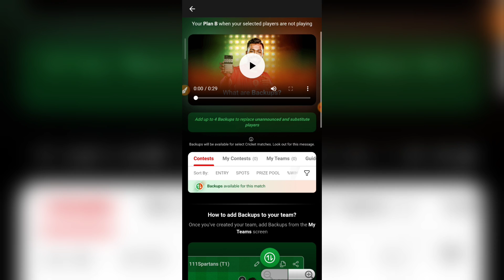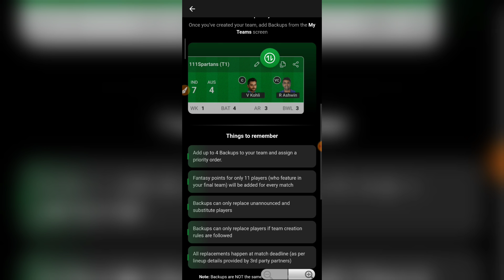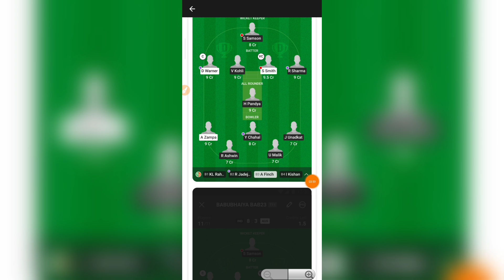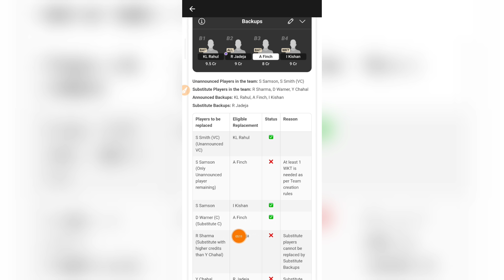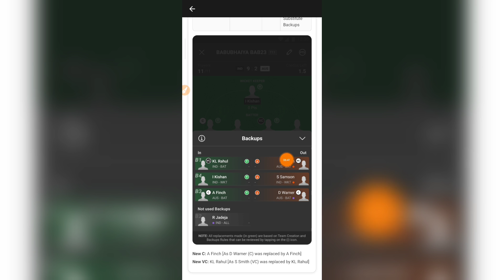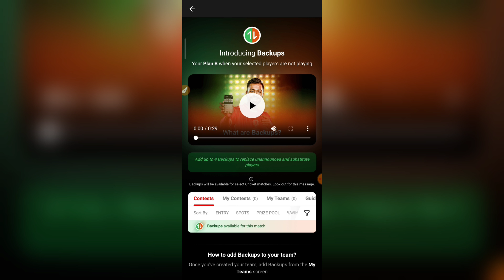Dream11 Backup Kya Hai | Dream11 New Backup Feature | Dream11 New Update | Dream11 Substitute Update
dream11newfeatures

Dream11 RELATED :-

Dream11 Backup Kya Hai
Dream11 New Backup Feature
Dream11 New Update
Dream11 Substitute Update
dream11 impact player
dream11 update 2023
dream11 new feature today
dream11 team of today match
dream11 me substitute kaise kare
dream11 new rule
dream11 substitute player kya hai
dream11 new update today
dream11 impact player rule
new update dream11
dream11 new features
dream11 backup player kaise use kare
dream11 backup new update
dream11 backup feature not showing